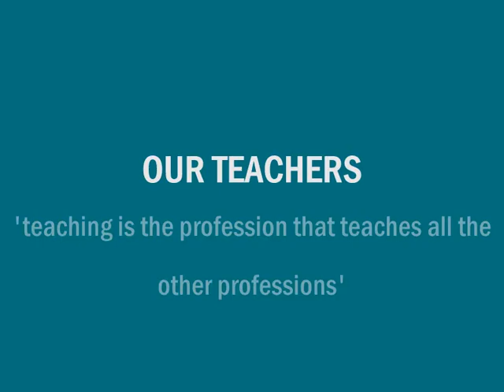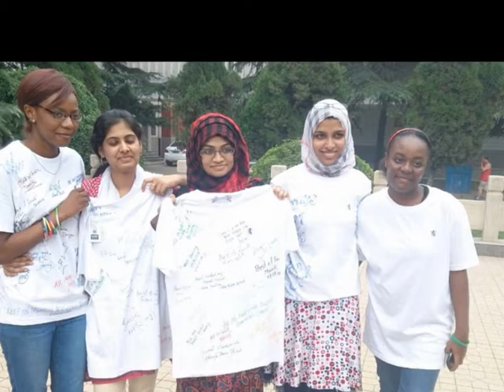Hebei Medical University 2009 batch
Good wishes for your success and to your brand new life.